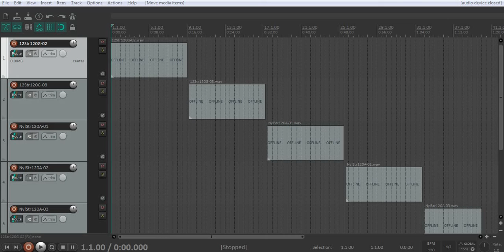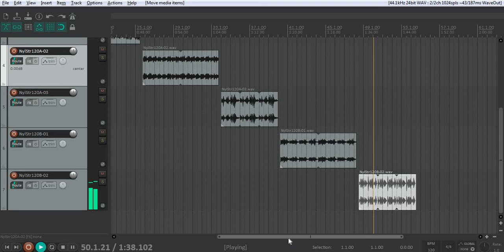[FREE] Vintage Guitar Loop Kit / Sample Pack 2020 "Seats" Royalty Free